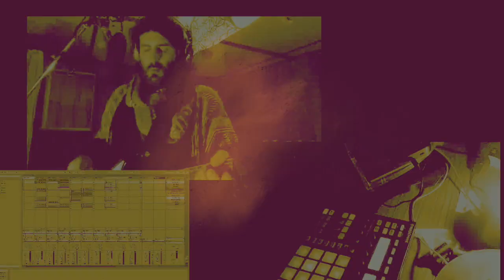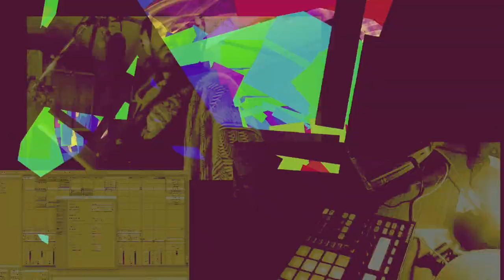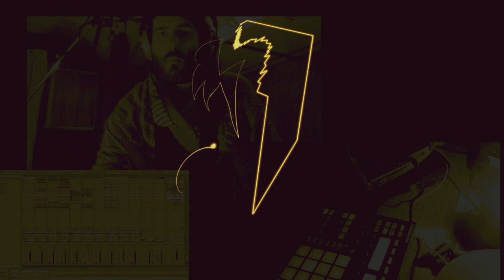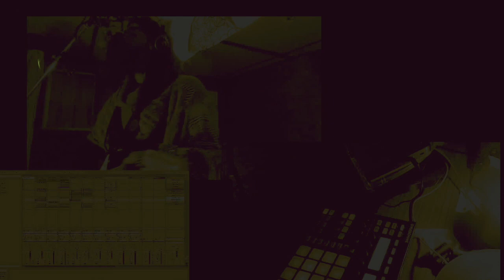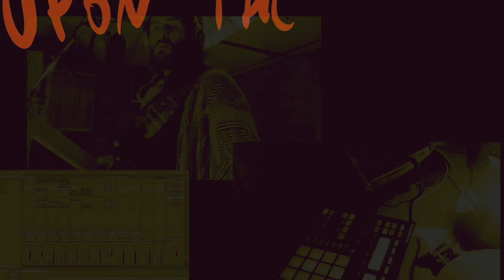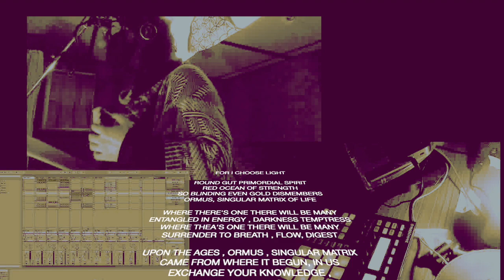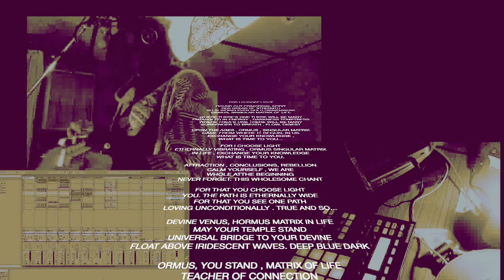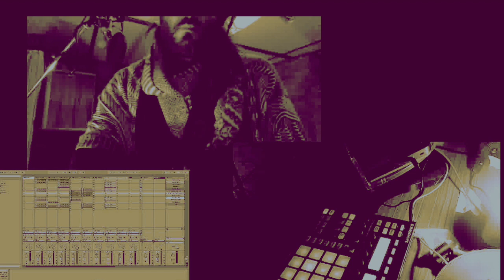Ormus Singular Matrix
Hello friends,

Surrender to breath, follow, flow, digest... Ormus , Singular Matrix in Life

I suggest to engage watching this spontaneous creation/chant/video when you have a quarter of an hour to do so, take a step back, get comfy, calm yourself , center.
-close your eyes as the video goes black, keep on breathing , I hope you’ll receive the message you seek to receive 🙃
I never done a video this way let alone compose spoken words , well here it goes
I left the words for you to read below

Enjoy and thank you for sharing 🌈🔥🙏

FOR I CHOOSE LIGHT

ROUND GUT PRIMORDIAL SPIRIT
RED OCEAN OF STRENGTH
SO BLINDING EVEN GOLD DISMEMBERS
ORMUS, SINGULAR MATRIX OF LIFE

WHERE THERE'S ONE THERE WILL BE MANY
ENTANGLED IN ENERGY , DARKNESS TEMPTRESS
WHERE THEA'S ONE THERE WILL BE MANY
SURRENDER TO BREATH , FLOW, DIGEST

UPON THE AGES , ORMUS , SINGULAR MATRIX
CAME FROM WHERE IT BEGUN, IN US
EXCHANGE YOUR KNOWLEDGE ,
WHAT IS TIME TO YOU...

ETHERNALLY VIBRATING , ORMUS SINGULAR MATRIX
IN LIFE , EXCHANGE YOUR KNOWLEDGE

ATTRACTION , CONCLUSIONS, REBELLION
CALM YOURSELF , WE ARE
WHOLE ATTHE BEGINNING
NEVER FORGET. THIS WHOLESOME CHANT

FOR THAT YOU CHOOSE LIGHT
YOU. THE PATH IS ETHERNALLY WIDE
FOR THAT YOU SEE ONE PATH
LOVING UNCONDITIONALLY . TRUE AND SO...

DEVINE VENUS, HORMUS MATRIX IN LIFE
MAY YOUR TEMPLE STAND
UNIVERSAL BRIDGE TO YOUR DEVINE
FLOAT ABOVE IRIDESCENT WAVES. DEEP BLUE DARK

ORMUS, YOU STAND , MATRIX OF LIFE
TEACHER OF CONNECTION
FOR I SEEK TRUTH
GUT PRIMORDIAL SPIRIT BE AND LET BE

SPIRALS OF TIMES NOW FORGOTTEN
LET THIS CYCLE CONTINUE
TILL WE MEET AGAN
IN HEALING IN LIGHT . FOREVER IGNITING

              Matteo